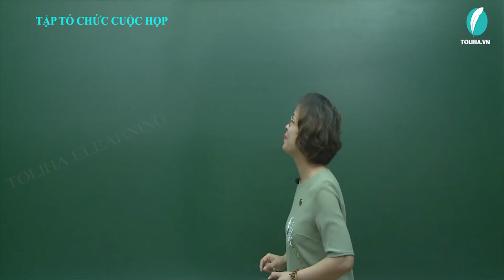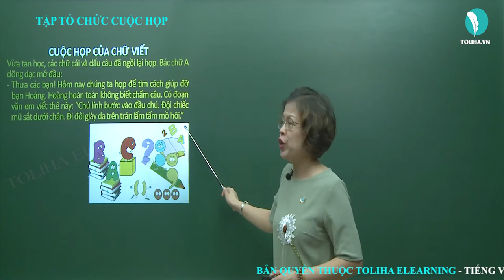Tập tổ chức cuộc họp - Tập làm văn - Tuần 5 - Tiếng Việt 3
Đọc văn bản ‘’Cuộc họp của chữ viết’’ và trả lời câu hỏi.
CUỘC HỌP CỦA CHỮ VIẾT
Vừa tan học, các chữ cái và dấu câu đã ngồi lại họp. Bác chữ A dõng dạc mở đầu:
Thưa các bạn! Hôm nay chúng ta họp để tìm cách giúp đỡ bạn Hoàng. Hoàng hoàn toàn không biết chấm câu. Có đoạn văn em viết thế này: “Chú lính bước vào đầu chú. Đội chiếc mũ sắt dưới chân. Đi đôi giày da trên trán lấm tấm mồ hôi.”
Có tiếng xì xào:
Thế nghĩa là gì nhỉ?
Nghĩa là thế này: “Chú lính bước vào. Đầu chú đội chiếc mũ sắt. Dưới chân đi đôi giày da. Trên trán lấm tấm mồ hôi.”
Tiếng cười rộ lên. Dấu chấm nói:
Theo tôi, tất cả do cậu này chẳng bao giờ để ý đến dấu câu. Mỏi tay chỗ nào, cậu ta chấm chỗ ấy.
Cả mấy dấu câu đều lắc đầu:
Ẩu thế nhỉ!
Bác chữ A đề nghị:
- Từ nay, mỗi khi em Hoàng định chấm câu, anh Dấu Chấm cần yêu cầu Hoàng đọc lại câu văn một lần nữa đã. Được không nào?
                               Phỏng theo Trần Ninh Hồ
Câu hỏi:
+Cuộc họp xảy ra vào thời điểm nào ?
+Các chữ cái và dấu câu họp bàn việc gì?
+Cuộc họp đề ra cách gì để giúp bạn Hoàng?
+Tìm trong bài những câu thể hiện đúng diễn biến của cuộc họp ?
Tập làm văn: Tập tổ chức cuộc họp